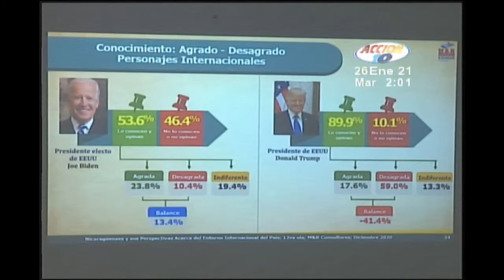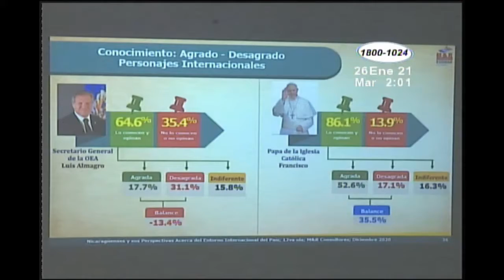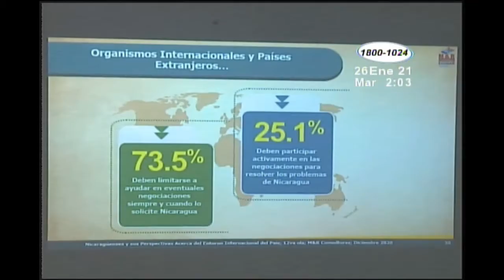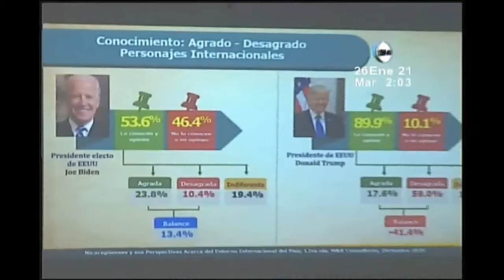ACCION 10 SEGUN ENCUESTA DE M&R VEN C ON AGRADO AL NUEVO PDTE DE EE UU 26 ENERO 2021 06